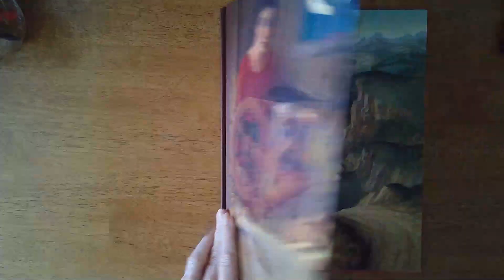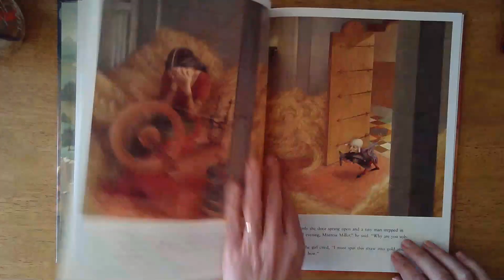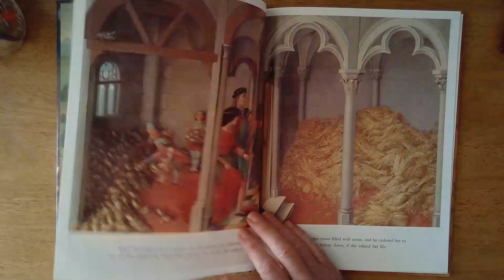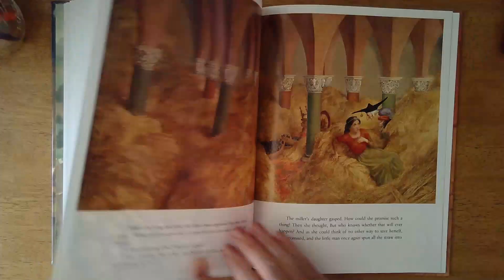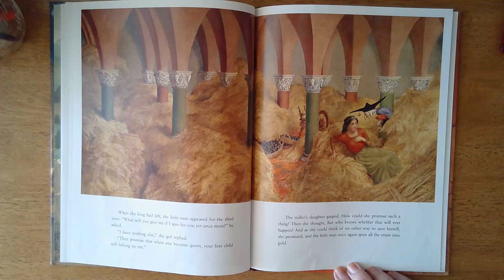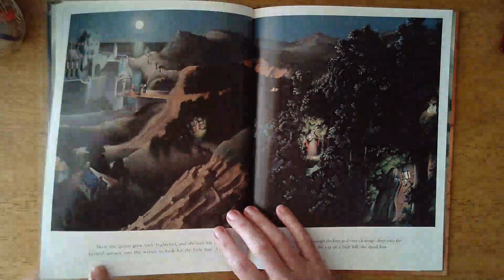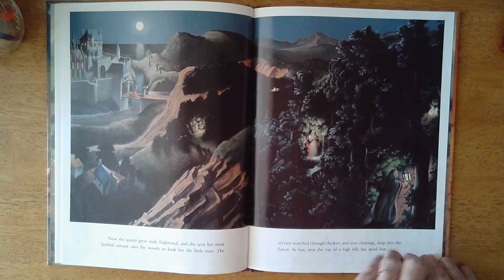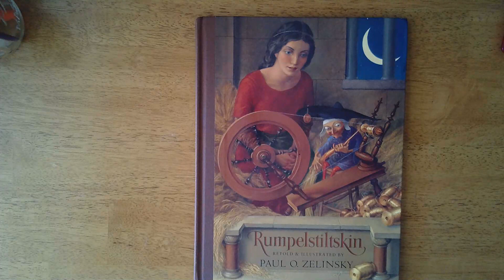Rumpelstiltskin Read Aloud